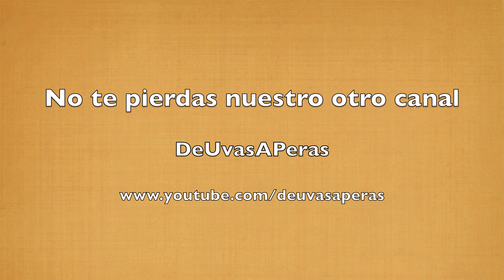Ensalada de judías verdes con patatas NICOISE - Recetas de cocina ligeras ✅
Más recetas de cocina en nuestros canales deuvasaperas y recetasdecocina. En esta vídeo receta vamos a hacer una ensalada Nicoise de judías verdes. Una receta muy sana, ligera y fácil de preparar perfecta para todos aquell@s que quieren adelgazar y están a dieta. Esperamos que os guste!